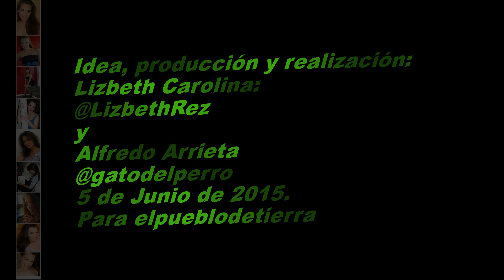San Luis Potosi 5 El talegón